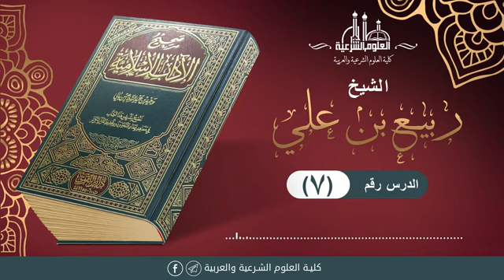شرح صحيح الآداب الإسلامية 07 الفرقة الأولى الشيخ ربيع علي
سلسلة شرح صحيح الآداب الإسلامية  الفرقة الأولى  الشيخ ربيع علي